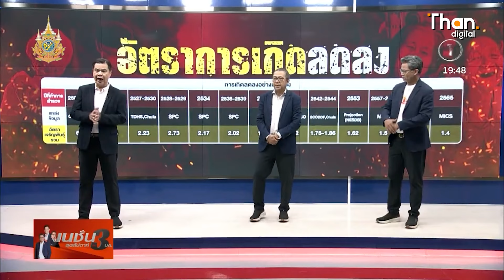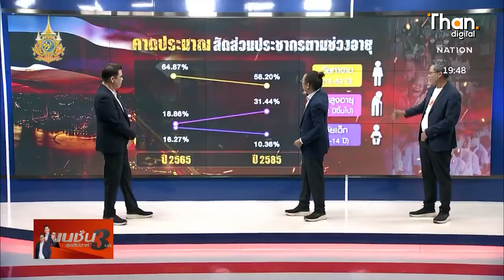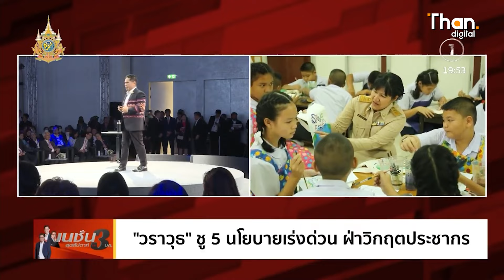แก้วิกฤตประชากร | เนชั่นสุดสัปดาห์ กับ 3 บก. | 23 มี.ค. 67